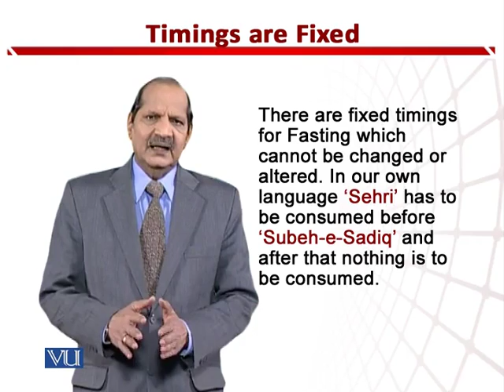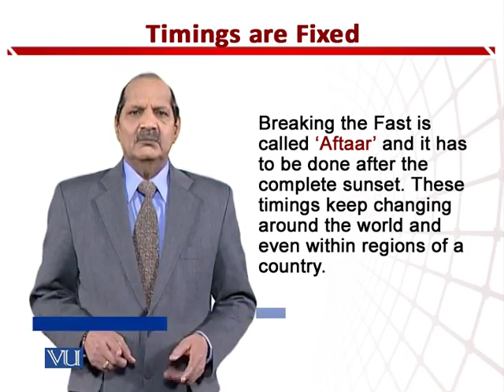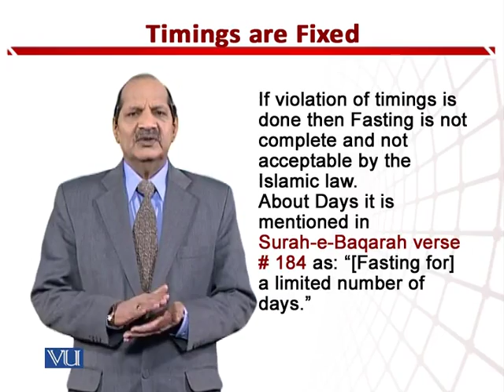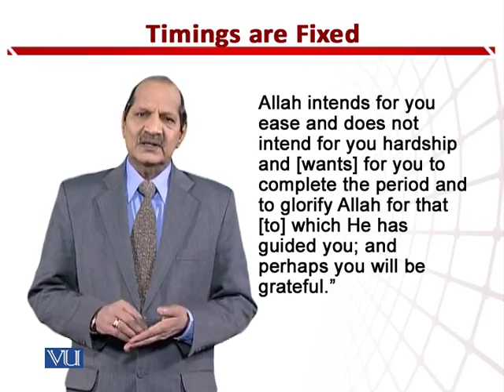EDU512_Topic218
Topic: 218